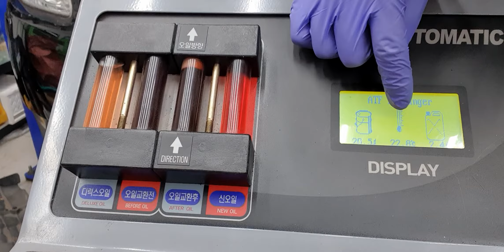베라크루즈 순환식 미션오일 교환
11년 20만km  베라크루즈 미션오일 교환